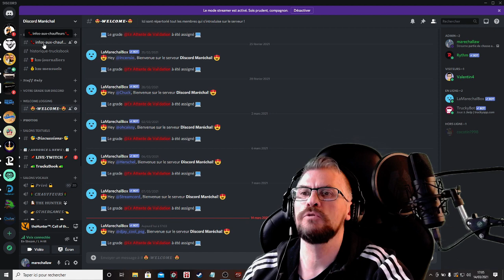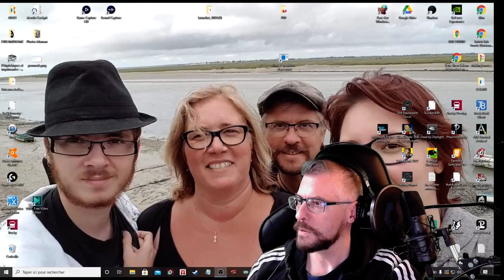Partie de chasse avec LeHautMarnais ,Chuck Maurice et Stage